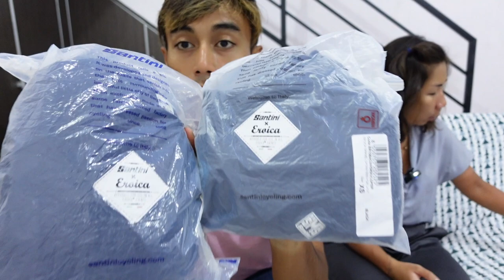PELINDUNG ASET PRIA DAN WANITA, LONGRIDE WAJIB YANG NYAMAN! FAST REVIEW SANTINI GRAVEL BIB SHORT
pake bib buat longride ga boleh main2. fatal kalo sampe lecet dan sakit di daerah anu.